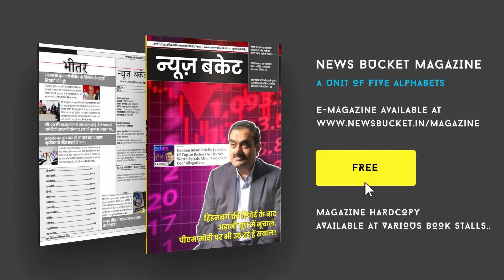भारत को हिंदू राष्ट्र बनाने की मांग हुई तेज, लव जिहाद और धर्मांतरण जैसी कुरीतियों पर लगेगी लगाम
हिंदू राष्ट्र को लेकर हिंदूवादी संगठनों ने मांग तेज कर दिया है। हिंदूवादी नेताओं ने कहा कि हिंदू राष्ट्र बन जाने से लव जिहाद और धर्मांतरण जैसे कुरीतियां रुक जाएंगी। लोगों ने यह भी कहा कि पहले से ही भारत हिंदू राष्ट्र है। इसको बनाने की जरूरत नहीं है। जब पाकिस्तान बंटवारे के बाद मुस्लिम राष्ट्र हो गया तो, भारत को भी हिंदू राष्ट्र घोषित कर देना चाहिए। लोगों ने यह भी कहा कि पाकिस्तान और बांग्लादेश में लव जहाज ऐसे मामले लगातार बढ़ता जा रहा है। लव जिहाद और धर्मांतरण पर मुस्लिम नेता खुलकर बोलते तो, हो सकता था कि उस पर रोक लग सकता था।